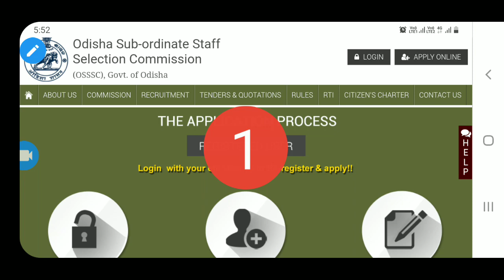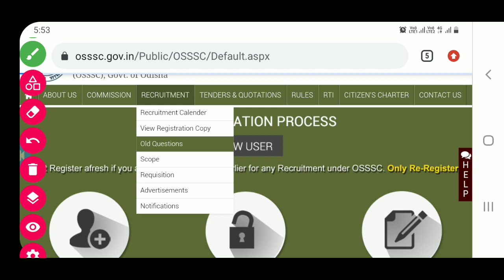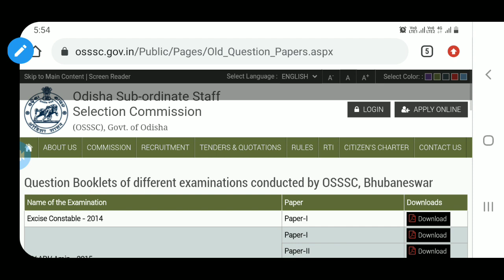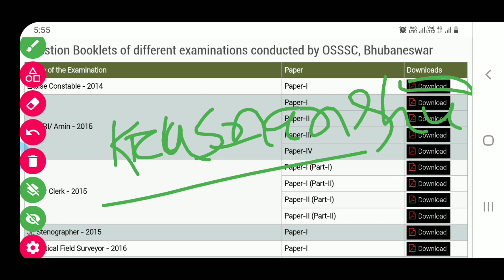OSSSC LAST 10ବର୍ଷ ର QUESTION||OSSSC 10 ବର୍ଷ ର QUESTION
OSSSC PEO PREVIOUS YEAR QUESTION କେମିତି ପାଇଵାPEO